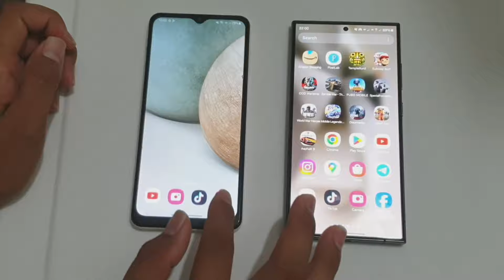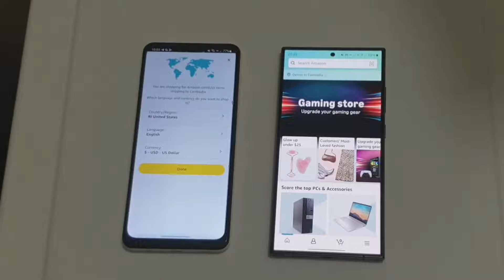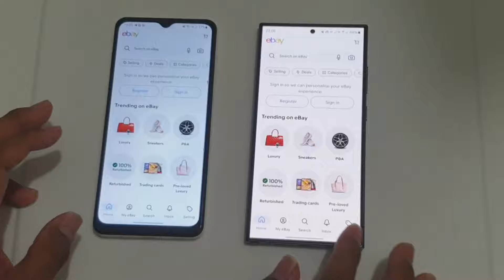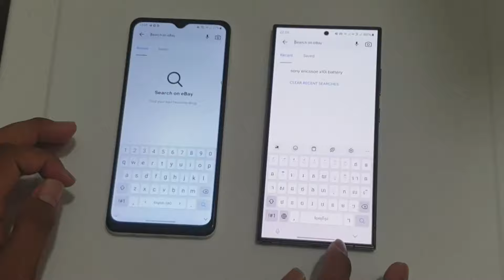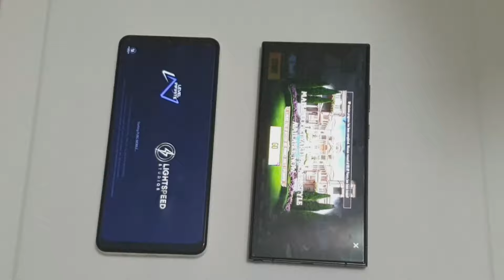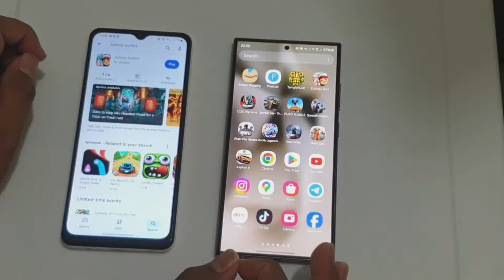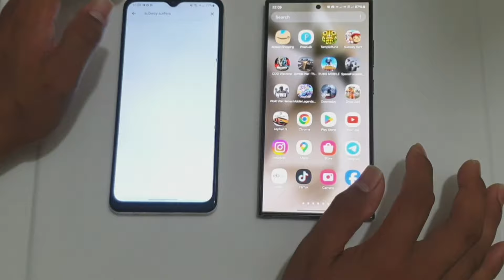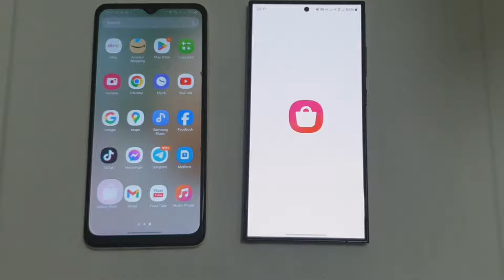Galaxy S24 Ultra (1000$+) vs Galaxy A12 (200$) - Speed Test (2)